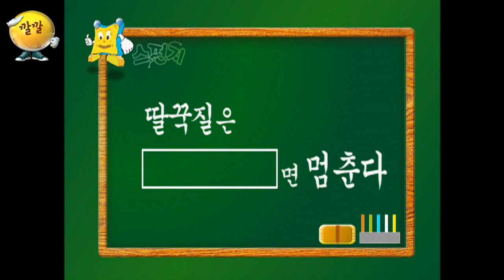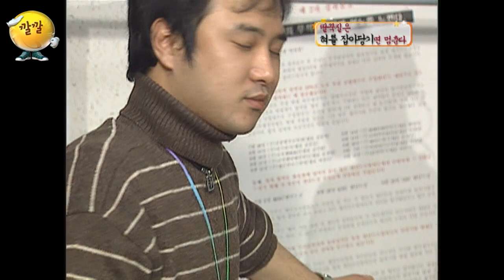[스펀지 레전드 ＃25] 이 방법을 알고 나서 삶이 180도 바뀌었습니다… 스펀지 찬양해요 ㅠㅠ | KBS 040103 방송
- 딸국질은 (    )면 멈춘다.

딸국질 멈추는 것보다 딸국질 시작하는게 더 힘든 실험 ㅋㅋㅋㅋ큐ㅠㅠ
여러분의 딸국질 멈추는 꿀팁은 뭔가요!?